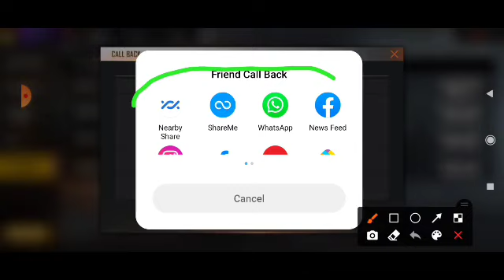১ দিনে call back event কমপ্লিট করে ল্যাজেনডারি ব্যাটের স্কিন নিয়ে নাও।Free Fire New Call Back Event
Your Questions:-

new call back event free fire 2021
new call back event free fire free fire new event call back kaise kare
free fire ma new event call back kaise kare
free fire call back event tamil
free fire call back event kaise kare
free fire call back event telugu
free fire call back event malayalam
free fire call back event kaise complete karen free fire call back event kab aayega
free fire call back event 2021
free fire call back event new
free fire call back event complete
Free Fire
ফ্রী ফায়ার নতুন ইভেন্ট
নতুন ইভেন্ট
Free Fire New Event Today Bangla
Notun Event Free Fire
FF Notun Event
ff নতুন event
free fire 2021 new event
free fire event
free fire free new event
free fire new event 2021
new event